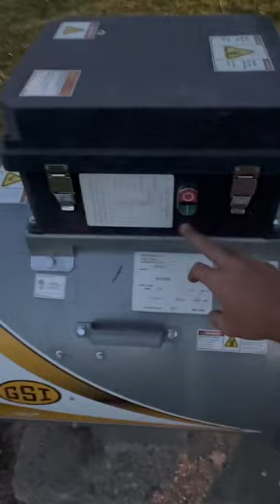White Corn Harvest